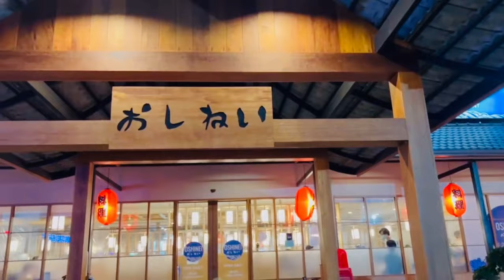„กินมาราธอน“ โอชิเน่ บุรีรัมย์ ไปเช้ากลับเย็น น้องณิรินอิ่มพุงกาง😁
โอชิเน่ อาหารญี่ปุ่นบุรีรัมย์ “กินมาราธอน” ไปเช้ากลับเย็น น้องณิรินอิ่มพุงกาง 😁@nirinfamily

ฝากกดไล้ค์ กดแชร์ และกดติดตาม เพื่อเป็นกำลังใจให้กับการจัดทำด้วยนะคะ

ขอบคุณทุกคนที่ติดตามชม หากมีข้อเสนอแนะ คำติชม และอื่นๆ กรุณาติดต่อ